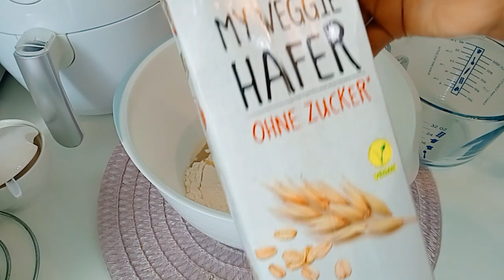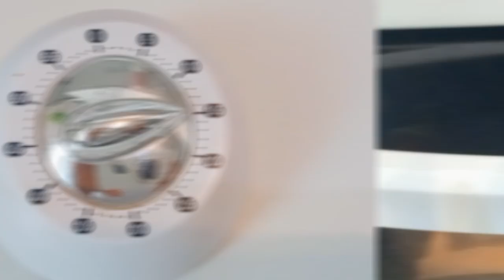እንደፀጉር የተሰራ ዳቦ